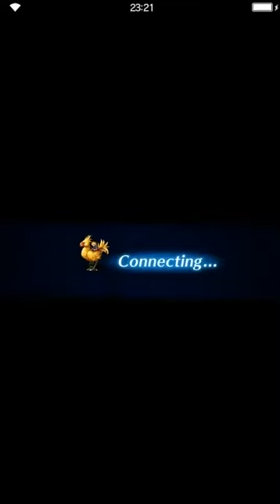Final Fantasy: Brave Exvius - White Lily Bouquet 04 Memories with Nichol